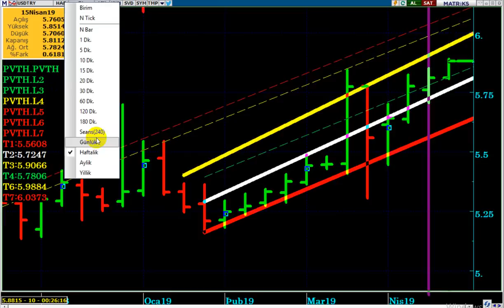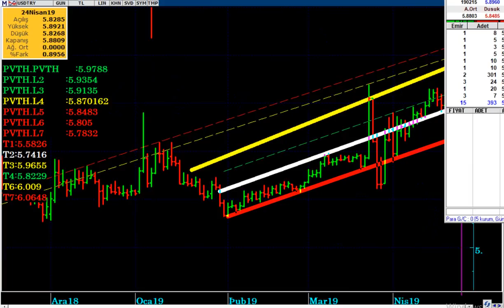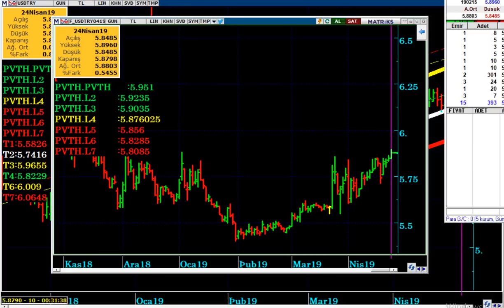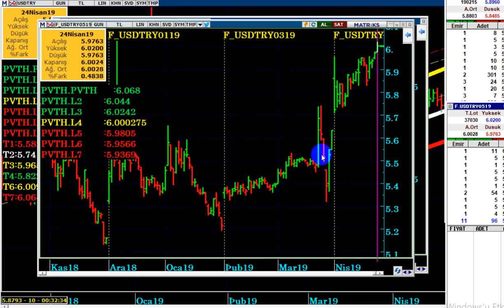DOLAR TL İÇİN EKSTRA DİKKATLİ OLUNMASI GEREKİYOR...!!! PANİK İŞLEMLER YAPILMAMALI...!!!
DOLAR TL de Özellikle Dikkat Edilmesi Gereken Kritik Seviyeler...
Panik işlemler ve Anlık Kararlardan Uzak Durulmalı...!!!
TCMB Faiz Kararı Bekleniyor...